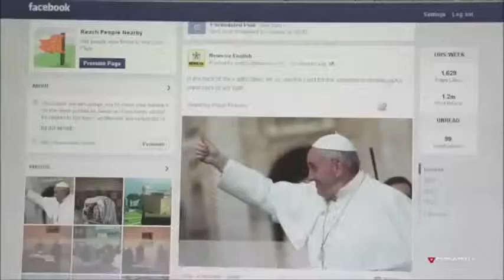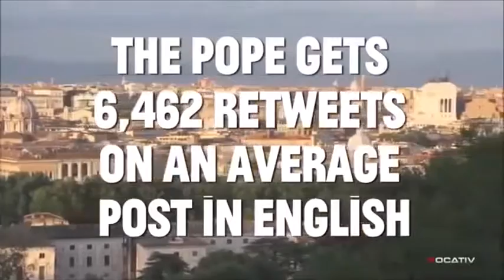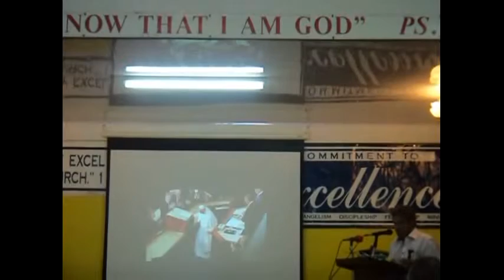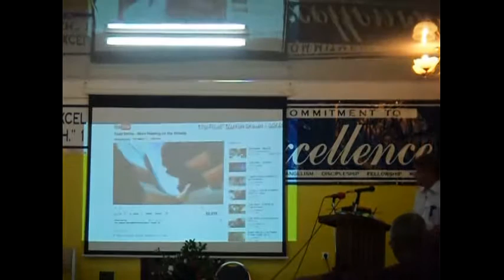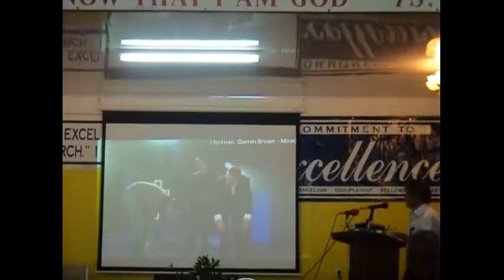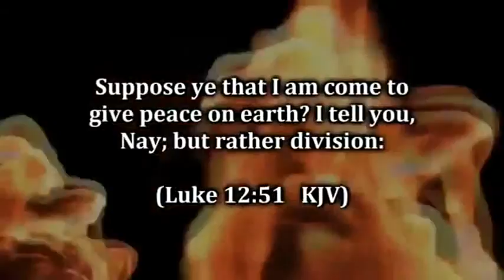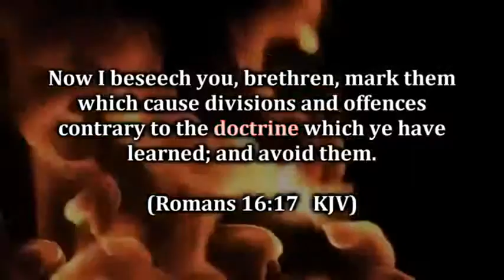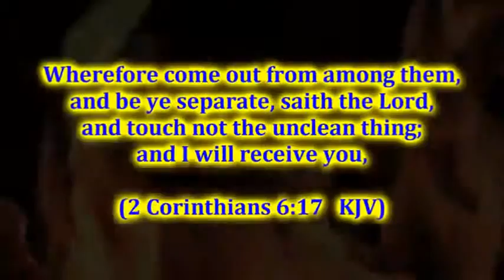I Am Lucifer Part 3 Pope Francis, EDITED Repositioning Lies by Charismatic Decievers.Final cut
A Bishop 's lying spirit and ;
Luke 20:46
46 Beware of the scribes, which desire to walk in long robes, and love greetings in the markets, and the highest seats in the synagogues, and the chief rooms at feasts; .
Such material is made available to advance understanding of political, human rights, economic, scientific, moral, ethical, and social justice issues. In accordance with Title 17 U.S.C. Section 107, this material is distributed without profit, to those who have expressed a prior general interest in receiving similar information for research and education.                                                                                                .. Luke 20:46 Beware of the scribes, which desire to walk in long robes, and love greetings in the markets, and the highest seats in the synagogues, and the chief rooms at feasts;
 Zechariah 11:17 Woe to the idol shepherd that leaveth the flock!
Friends, when the antichrist comes he will be called the HOLY FATHER and be admired by ALL non true bible believers!
Popes call themselves “the vicar of Christ which means Antichrist, not only that they call themselves HOLY FATHER which is BLASPHERMY!
Matthew 23:9
And call no man your father upon the earth: for one is your Father, which is in heaven.
We have to ask ourselves based on the scriptures,
The False Prophet is a religious leader and the Antichrist is political.., which one is the Pope?
The pope is a religious leader legally speaking BUT he is only presenting political correctness and leaving Jesus out of His speeches!!! His trip to America was POLITICAL!!
The antichrist is already sitting on the seat JUST not REVEALED because of US true bible believers.. This is why we are to be ready at any moment watching for Jesus Christ to come and get us!
Any MEGA church pastor can fit the Role of the FALSE prophet.. BRINGING FIRE ON DOWN!!! The POPE IS ANTICHRIST!!!  He is a BLASPHEMER!~